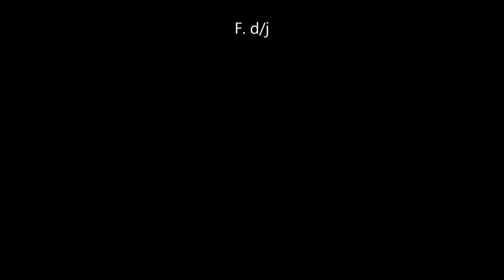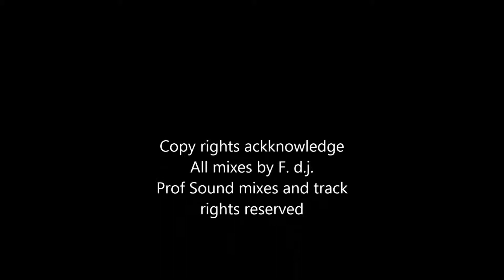Best House Summer time mix DJ.....F d.j.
Some Old meets New tracks. All rights reservered.
Bob Marley Don't worry
Neon lights
Bootie in ya face
Work Bitch
Step back
Dirty Christina
Pump up the Vol